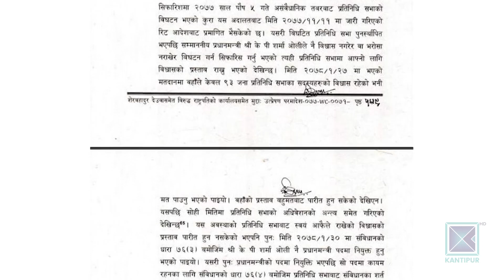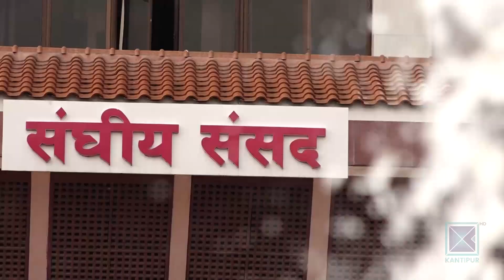सर्वोच्च फैसलाले गर्यो संविधानका प्रावधानको अर्थपूर्ण व्याख्या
सर्वोच्च अदालतको संवैधानिक इजलासले भोलिका दिनका लागि समेत मार्गदर्शन हुने गरी संविधानका केही प्रावधानको अर्थपूर्ण व्याख्या गरेको छ । अब संसदले विकल्प दिन सक्ने अवस्था रहँदासम्म प्रतिनिधि सभा विघटन गर्न पाइने छैन । संविधानको धारा ७६ उपधारा ५ अनुसारको सरकार गठनमा सांसदहरुलाई ह्वीप समेत नलाग्ने स्पष्ट भएको छ । एकपटक विश्वासको मत लिन नसकेको प्रधानमन्त्रीले पुनः दावी पनि गर्न पाउने छैन ।